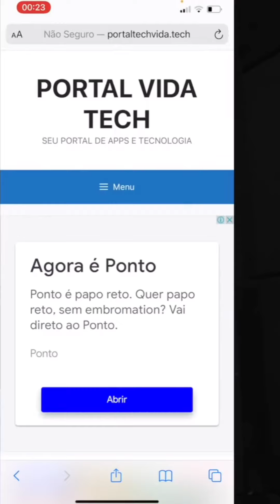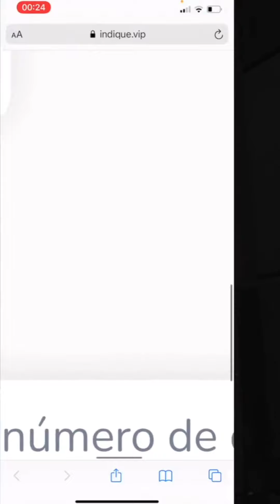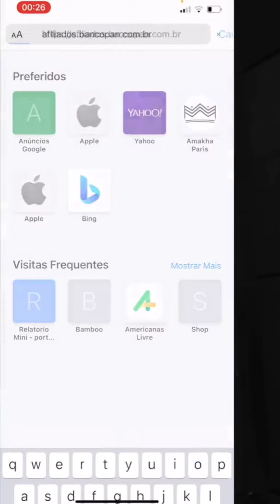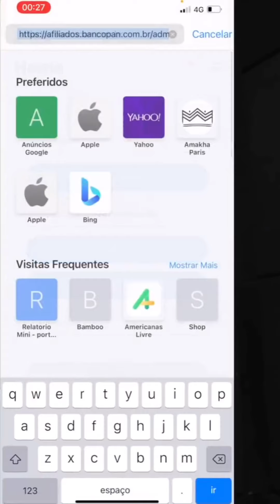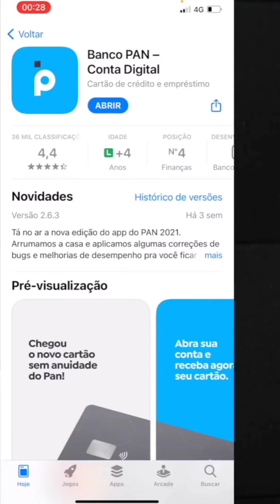QUER SABER COMO GANHAR DINHEIRO NO TIKTOK? 🤑🤑🤑